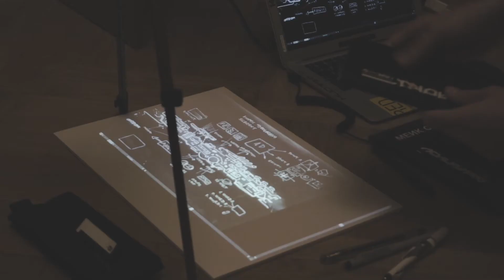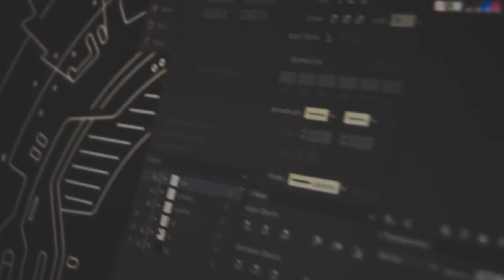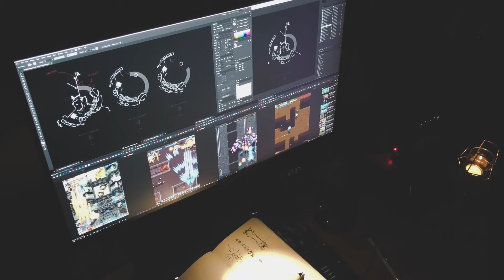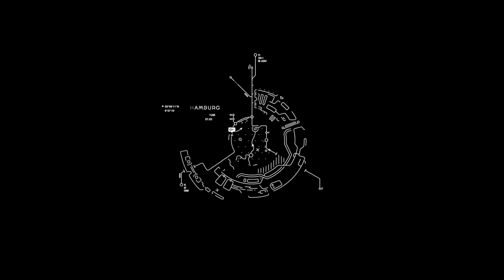Making of Hauptbahnhof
Making of / backstage of my recent videoart
'From Cologne to Freie und Hansestadt Hamburg' (2020)